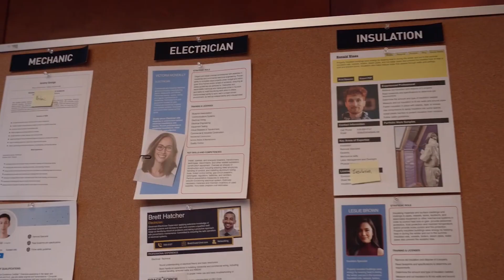Space Force - Komedi Klasik Steve Carrell Kembali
Untuk video Jeda Sat kali ini, Fahim akan mengulas siri TV Netflix Original Space Force. Ia dihasilkan oleh Greg Daniels dan Steve Carrell, iaitu individu yang sama untuk The Office. Cuma Space Force adalah satu drama komedi mengisahkan cawangan ketenteraan Angkasa yang baru ditubuhkan

Space Force kini boleh ditonton di Netflix.